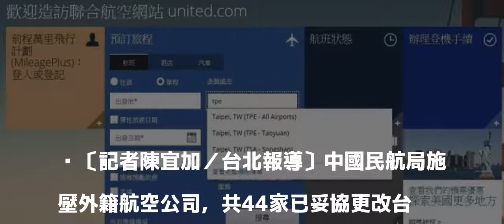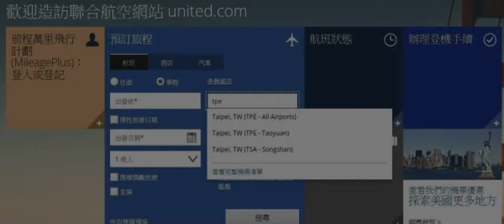被迫更名美國聯合航空反制 繁中版網站留住「台灣」！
〔記者陳宜加／台北報導〕中國民航局施壓外籍航空公司，共44家已妥協更改台灣名，包括原先不肯屈服的美國3大航空公司美國航空、聯合航空與達美航空，在今天的最後期限前，已證實移除官網上台灣國名。不過，達美航空也同時移除中國國名；聯合航空更悄悄於香港繁體中文版本的網頁中，維持台灣TW國名。

發表評論評論如下。